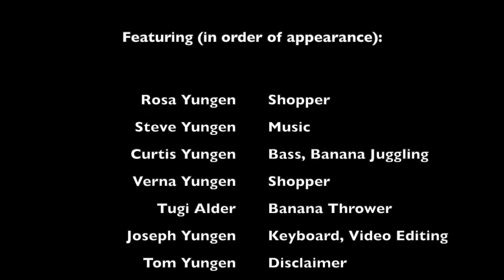Bananas - THE MOVIE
Written by Steve Yungen   -   2020
Piano  -  Joseph Yungen
Video Editing  -  Joseph Yungen

Written about an actual event that happened, and continues to happen in grocery stores throughout the country.